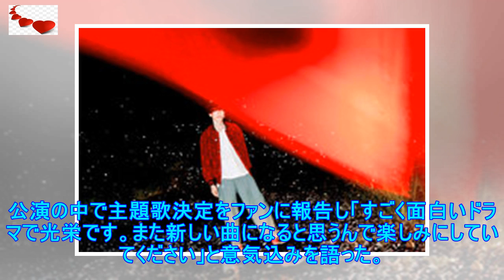米津玄師が初のドラマ主題歌、石原さとみ主演「アンナチュラル」を新曲で彩る（コメントあり） - 音楽ナタリー | ニュース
TBS系ドラマ「アンナチュラル」より。(c)TBS 米津玄師が、1月12日（金）スタートのTBS系ド...